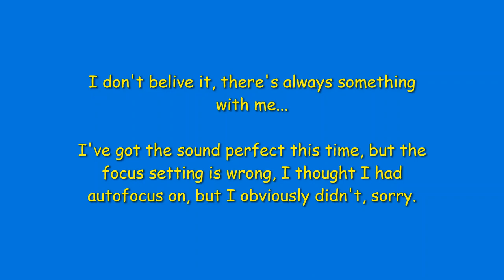Conger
Fishing Vlog 2020/40
Lw 1949 @ 1.2m
Hw 0240 @ 4.3m